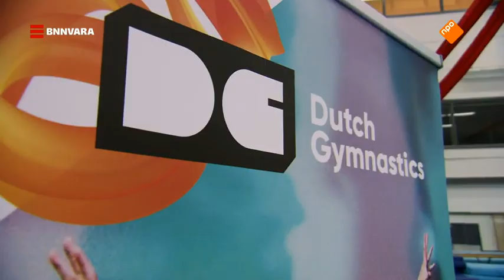Kinderen voor Kinderen Live in Concert 2018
Uitgezonden 2018.